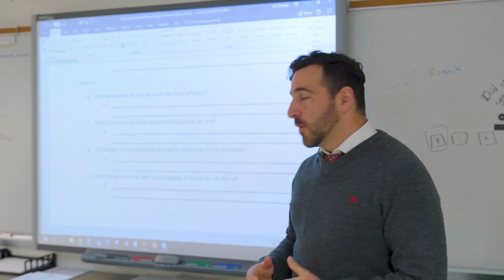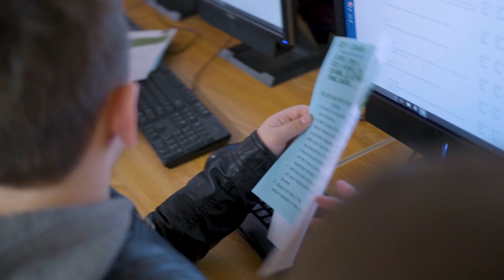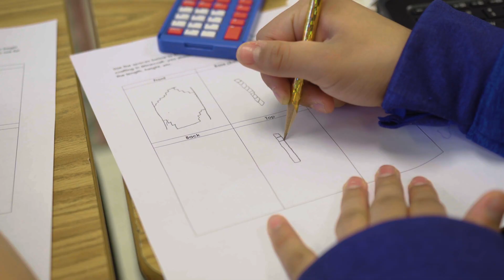How Cherokee County School District Teachers Use Minecraft: Education Edition in K-12 Classrooms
Cherokee County School District introduced Minecraft: Education Edition to K-12 teachers as part of a small pilot in 2017. After completing a round of professional development, the pilot educators shared their learnings with other teachers and offered to help with training and onboarding. Now nearly 100 teachers across the district are using the game-based learning platform in their classrooms from pre-K to high school AP classes, and usage continues to grow as educators engage students in different subjects and learning styles with Minecraft: Education Edition.

Educators in Cherokee Schools have worked to set clear expectations with students and families on how Minecraft is to be used in the classroom as purely an instructional tool. They have designed creative lessons and curriculum, developed their own trainings, and provided invaluable feedback to the Minecraft engineering and support teams leading to global product improvements. The district has also seen Minecraft become an avenue for students to learn soft skills, including communication, teamwork, and compromise. Students are becoming the leaders, with Minecraft helping level the playing field for those students who may not have been as strong academically or had as much confidence before Minecraft was introduced in the classroom.

For a window into the classroom, check out this YouTube playlist to see three educators in elementary and high school teach lessons with Minecraft: Education Edition

Follow MinecraftEdu on Twitter and Facebook at @PlayCraftLearn